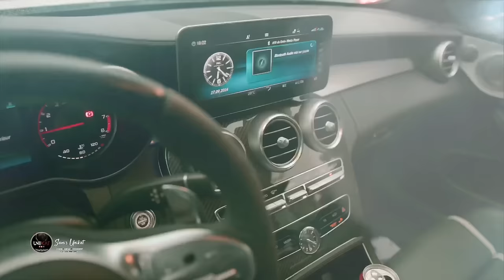Bijav Belgija Ko Gazda Antonio & Sabina ||Sunet Ismail ,Issam || Ork JuzniRitam ,Tarkan ,Caki PART 1